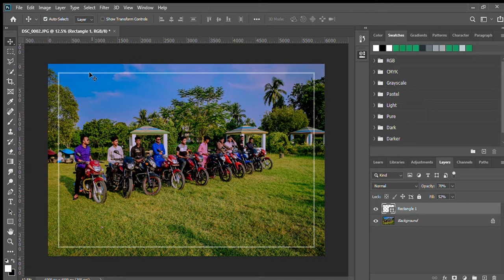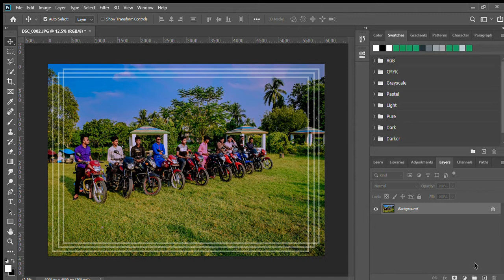adobe Photoshop mobile light green tone photo editing preset 2022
photo_editing Lr_photo_editingAqua and green tone adobe photoshop editing||preset download free